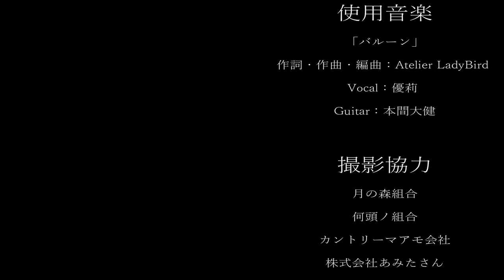【プロセカ実況】めっ！！！❌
今回は、プロセカの動画〜🌟

テンション上がりすぎて、
熱く語ってしまった笑

いつもと違うさくやが爆発してます😇

【プロセカ】カスタムプロフィールで｢ キヨ猫 ｣作ったら、クオリティ中々高くなった！🐱

ｰｰｰｰｰｰｰｰｰｰｰｰｰｰｰｰｰｰｰｰｰｰｰｰｰｰｰｰｰｰｰｰｰｰｰｰｰｰｰ

ｰｰｰｰｰｰｰｰｰｰｰｰｰｰｰｰｰｰｰｰｰｰｰｰｰｰｰｰｰｰｰｰｰｰｰｰｰｰｰｰｰｰ

ｰｰｰｰｰｰｰｰｰｰｰｰｰｰｰｰｰｰｰｰｰｰｰｰｰｰｰｰｰｰｰｰｰｰｰｰｰｰｰｰｰｰｰ

ｰｰｰｰｰｰｰｰｰｰｰｰｰｰｰｰｰｰｰｰｰｰｰｰｰｰｰｰｰｰｰｰｰｰｰｰｰｰｰｰｰｰｰ

ｰｰｰｰｰｰｰｰｰｰｰｰｰｰｰｰｰｰｰｰｰｰｰｰｰｰｰｰｰｰｰｰｰｰｰｰｰｰｰｰｰｰｰ